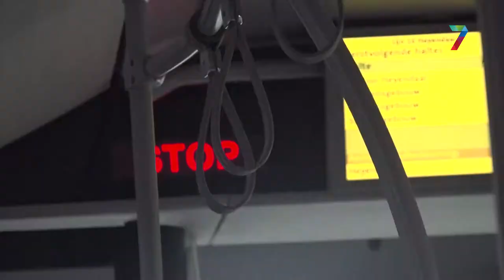Studenten weer de bus in voor fysieke lessen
Na het ROC en de HAN heeft vandaag ook de Radboud Universiteit het fysieke onderwijs weer opgepakt. Veel van de studenten gaan met lijn 10 naar de campus.